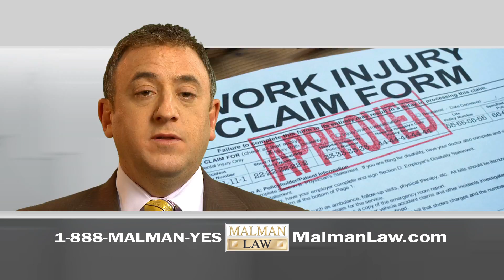Workers' Compensation Lawyer in Chicago, IL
Workers' compensation lawyer Steven J. Malman can help you get the money you deserve if you have been injured on the job.